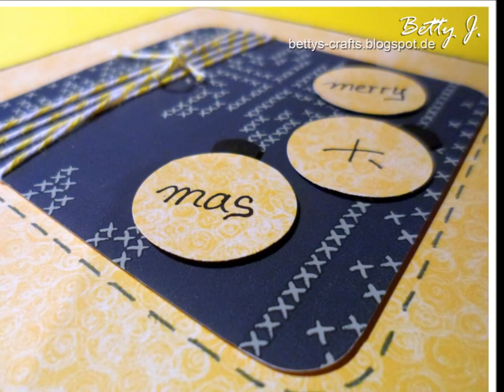Merry X-Mas - die zweite (2012)